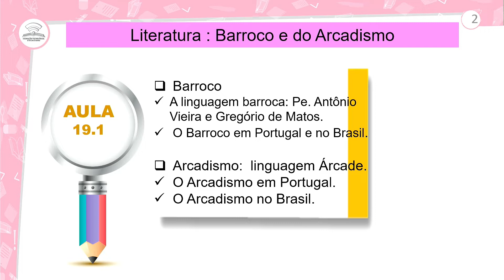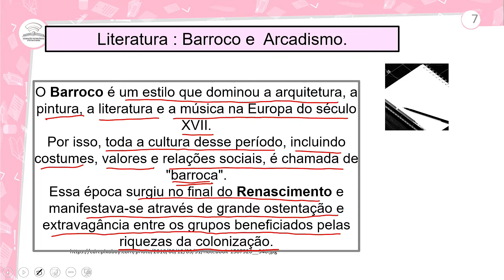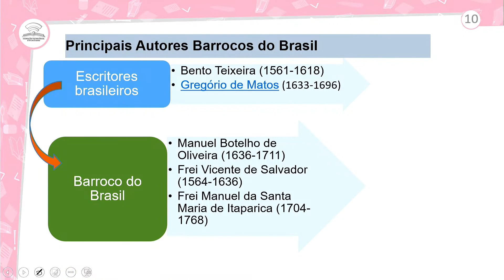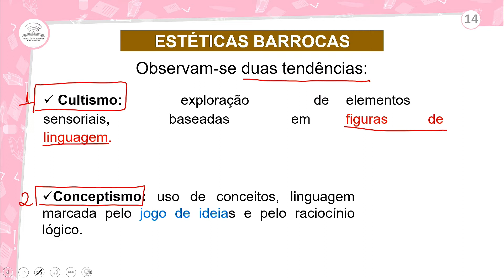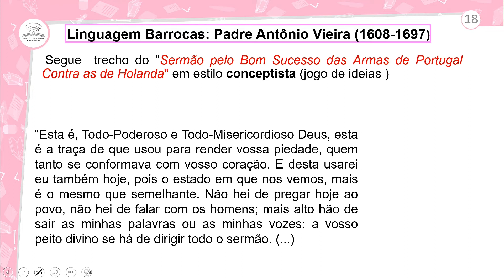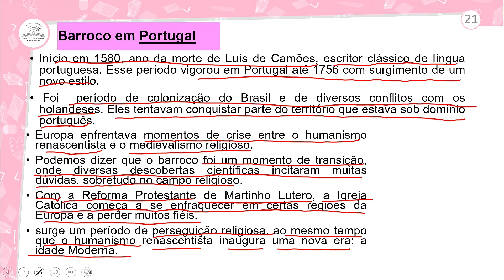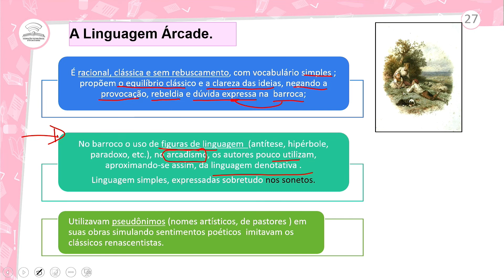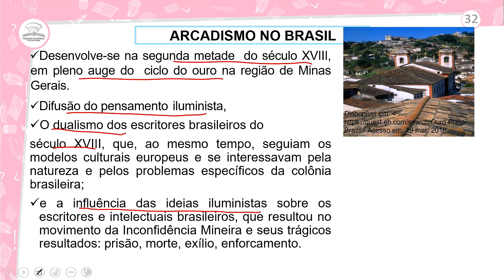19.1 - BARROCO E ARCADISMO - PORTUGUÊS - 3º ANO E.M - AULA 19.1/2022